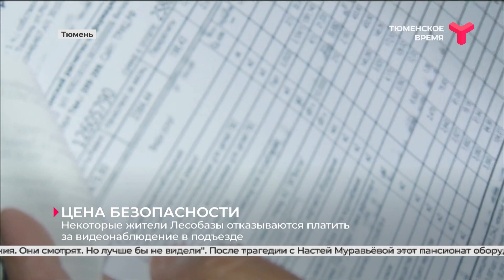Некоторые жители Лесобазы отказываются платить за видеонаблюдение в подъезде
Жители района Лесобаза в Тюмени отказываются платить за видеонаблюдение в подъезде. Удивление вызывает тот факт, что ранее, после пропажи ребёнка, местные жители инициировали сбор подписей в адрес губернатора с просьбой установить больше камер. Если передумали, то почему? И неужели история с жестоким убийством девочки ничему не научила?